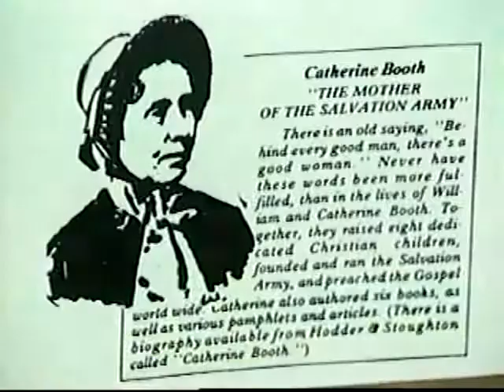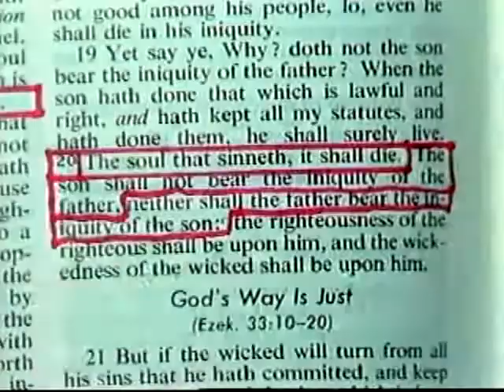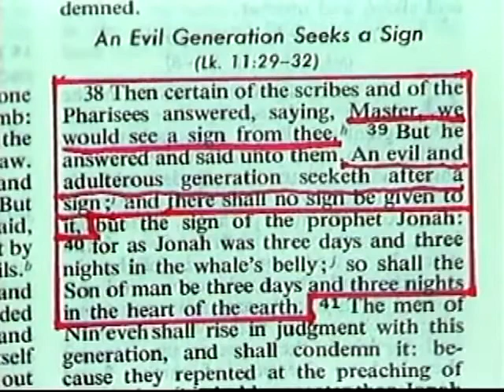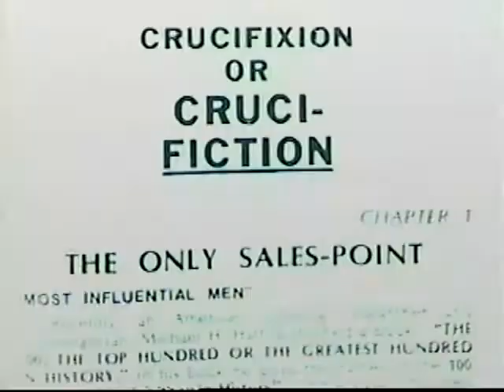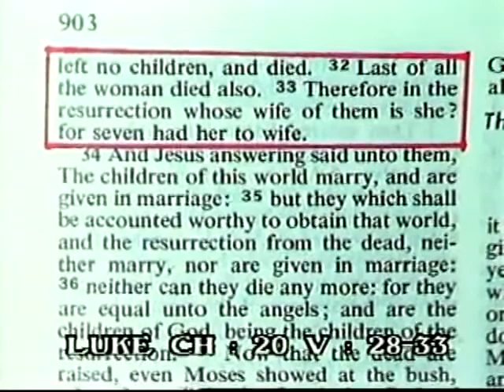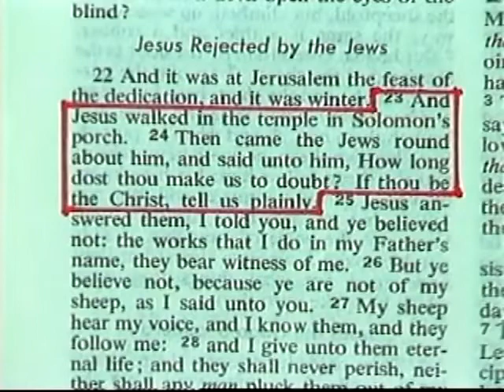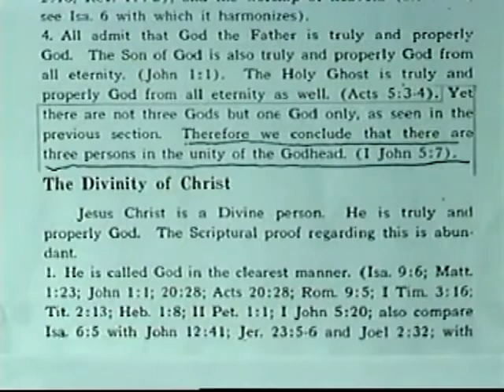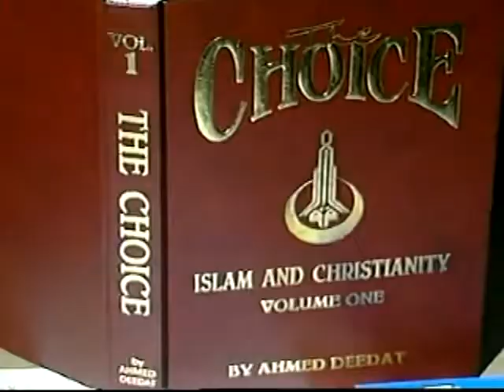Was Christ PBUH Crucified Debate Sheikh Ahmed Deedat V S Bishop 480 x 640